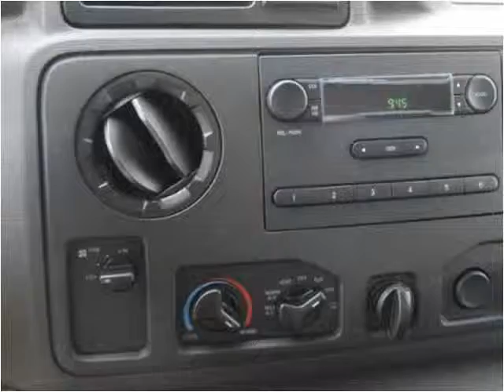2014 Ford E350 New Cars Manassas VA